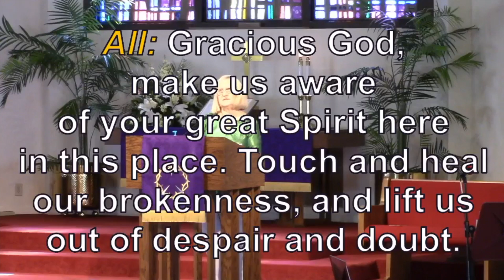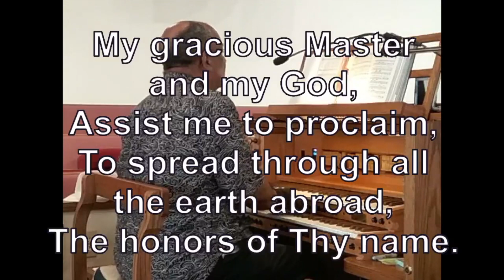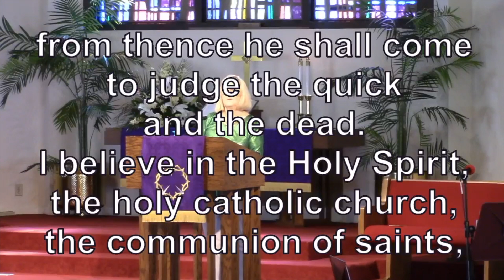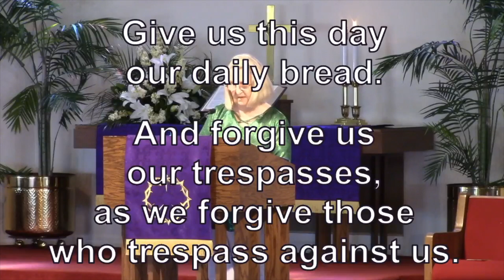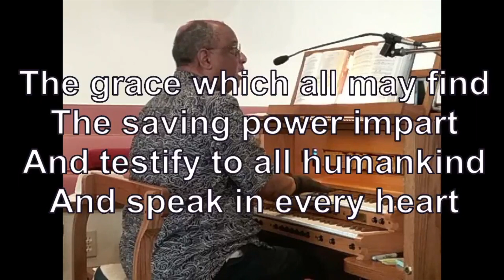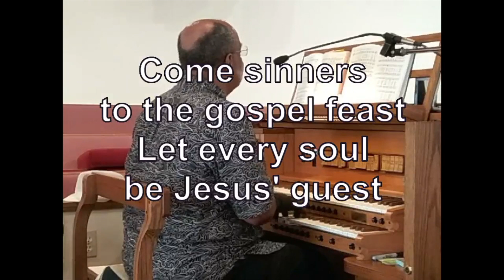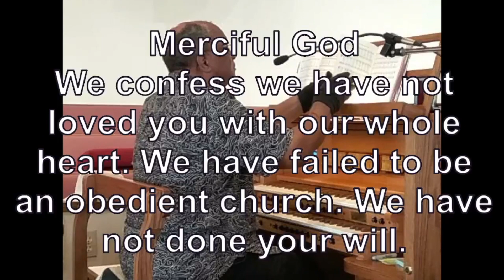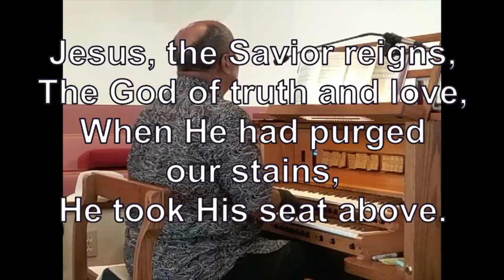Trinity Traditional Service 3-06-22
Trinity Traditional Service (03/06/2022)

John Wesley speaks!
Scripture – Romans 5

Trinity Sarasota CCLI License # 686715

Lead Me, Lord UMH#473
Words: Psalm 5:8, 4:8

O For A Thousand Tongues To Sing CCLI Song # 1369
Carl Gotthelf Glaser | Charles Wesley

Spirit of Faith, Come Down CCLI Song # 3351600
Charles Wesley

Come, Sinners, to The Gospel Feast CCLI Song # 4047140
Charles Wesley
* Public Domain

Rejoice, The Lord Is King CCLI Song # 36592
Charles Wesley | John Darwall